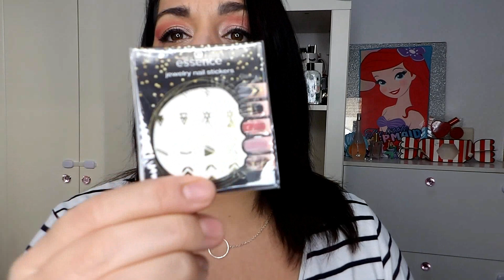😍OS ENSEÑO EL NUEVO CALENDARIO DE ADVIENTO 2019 DE ESSENCE💄¡24 PRODUCTOS CHULÍSIMOS!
HOLA!NUEVO VIDEO!OS ENSEÑO EL NUEVO CALENDARIO DE ADVIENTO 2019 DE ESSENCE!OS VA A ENCANTAR CONTIENE 24 PRODUCTOS CHULÍSIMOS!